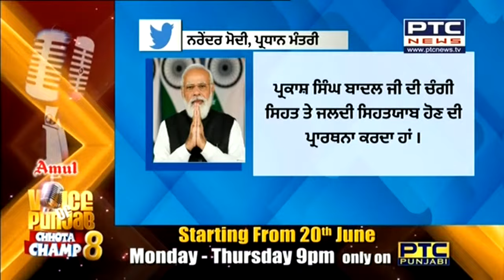PM ਮੋਦੀ ਨੇ ਸਾਬਕਾ CM ਦੀ ਸਿਹਤਯਾਬੀ ਦੀ ਕੀਤੀ ਕਾਮਨਾ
ਟਵੀਟ ਕਰ ਜਲਦੀ ਠੀਕ ਹੋਣ ਦੀ ਕੀਤੀ ਅਰਦਾਸ
ਪ੍ਰਕਾਸ਼ ਸਿੰਘ ਬਾਦਲ ਦੀ ਚੰਗੀ ਸਿਹਤ ਤੇ ਜਲਦੀ ਸਿਹਤਯਾਬ ਹੋਣ ਦੀ ਪ੍ਰਾਰਥਨਾ ਕਰਦਾ ਹਾਂ: PM ਮੋਦੀ